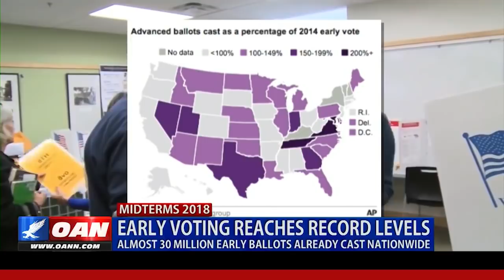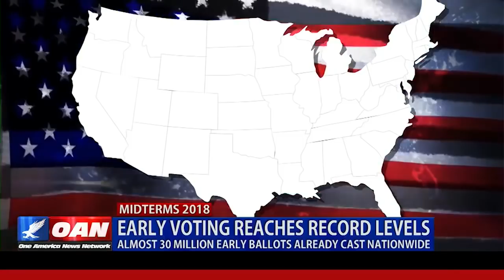Midterm Elections Many Close Races Nationwide VOTE RED November 2018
Breaking Mark Levin Fired up Patriotic duty VOTE RED Midterm Election on or before November 6 2018

Breaking Trump declares Caravan Mob throwing Rocks @ USA Military will respond as Firearms November 2018 News

RAW Lion Air Passenger Jet 189 on board flight JT610 Footage before Plunging into Sea update 11/1/18

BREAKING Trump on up to 15k USA Military troops USA Mexico Border October News Update 2018

BREAKING Democrat Midterm FALSE FLAG ? Obama Clinton Soros CNN Bomb Scare blamed on Trump October 26 2018 News

BREAKING Trump to Russia USA to Withdraw Treaty Eliminating Nuclear missiles in Europe 10/22/18

Breaking Ezekiel Bible Prophecy coming Gog Magog War Last Days End times news update September 2018